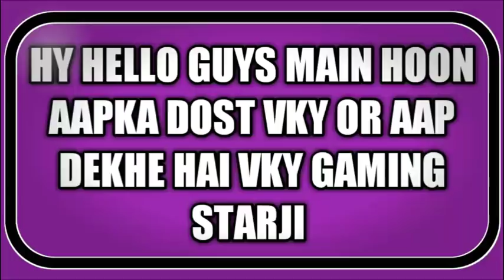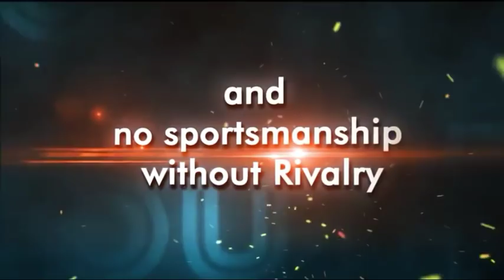Wcc2 New IPL Real Jersey Update | Now Get Everyday Update Of Wcc2 |Update It Now Everyday|Real Face